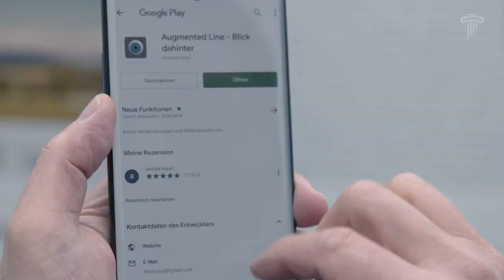Waldkirch SG und Augmented Reality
Waldkirch / SG geht mit Augmented Reality einen Schritt weiter in der Digitalisierung